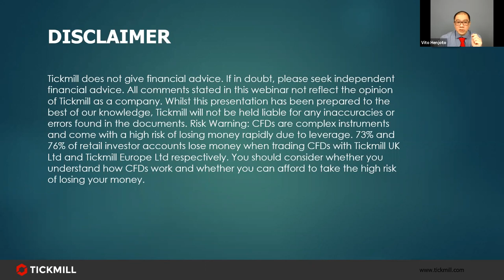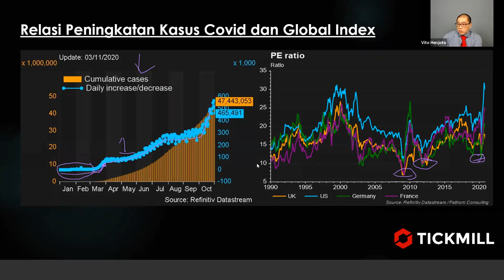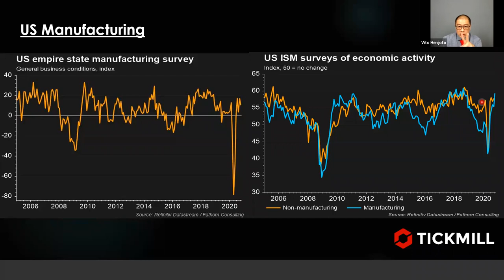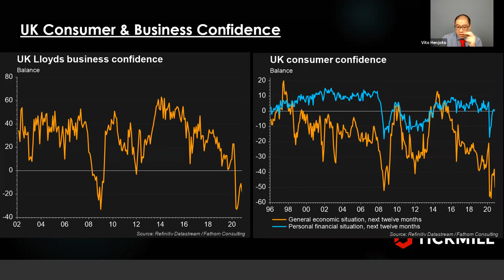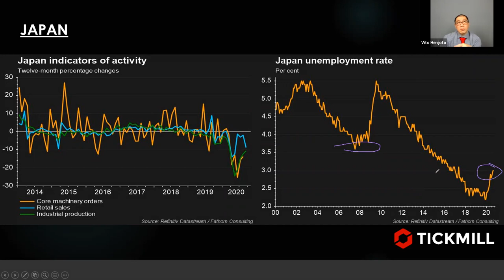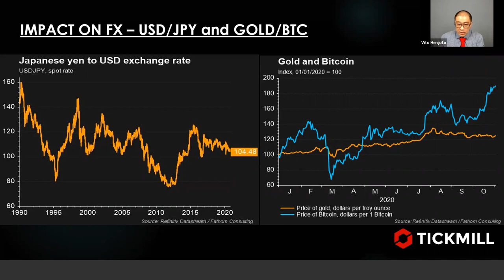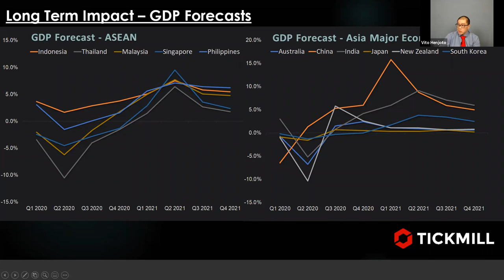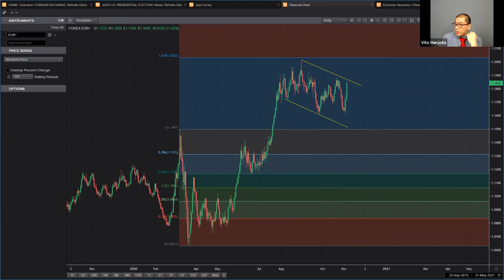Sesi edukasi eksklusif (05.11.20)